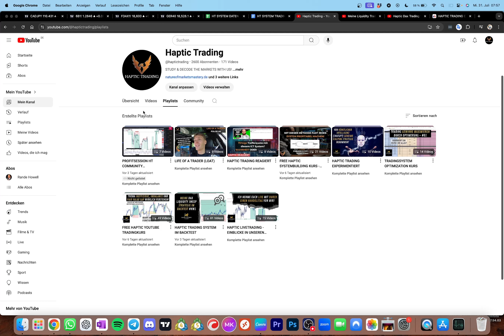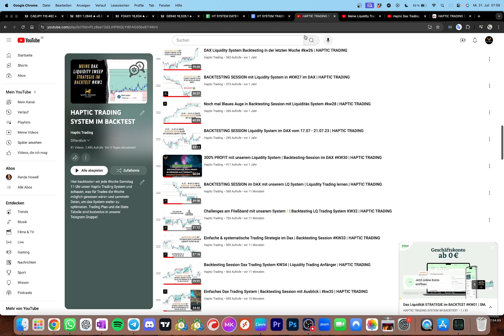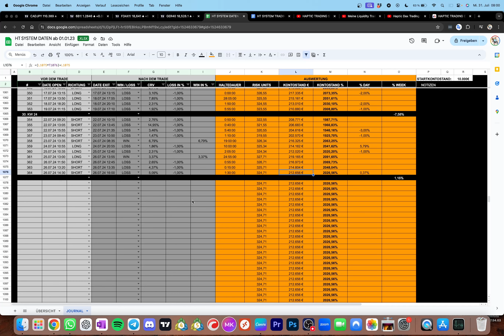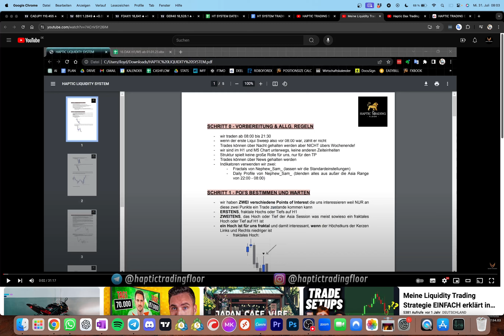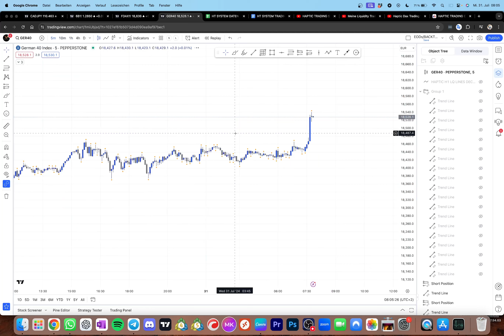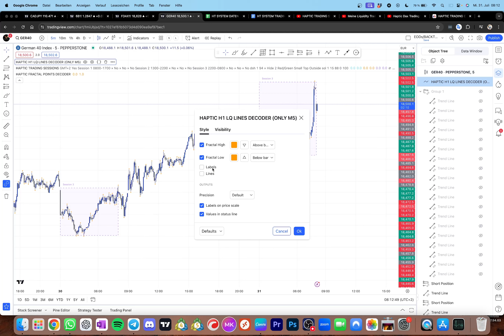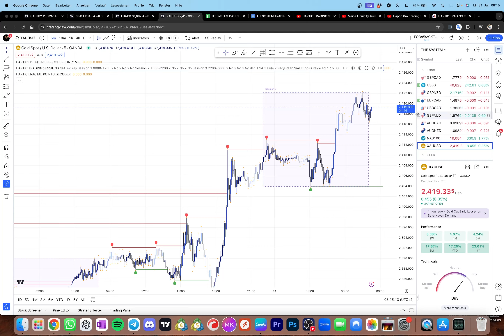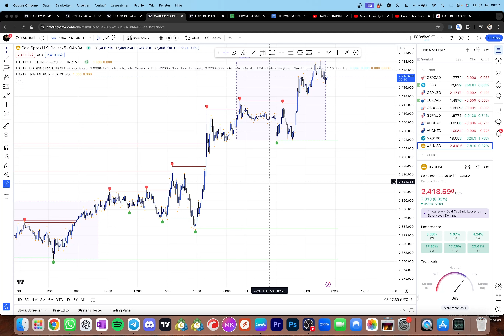Trade mit DIESEM Indikator unser HT Trading System und BESTEHE FK Challenges am Fließband!